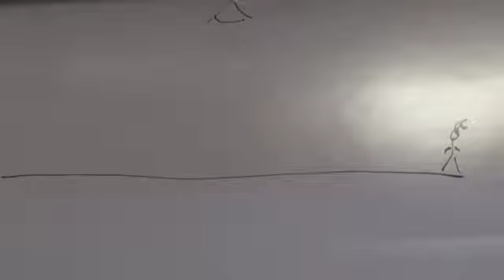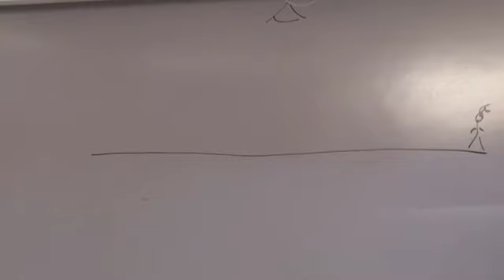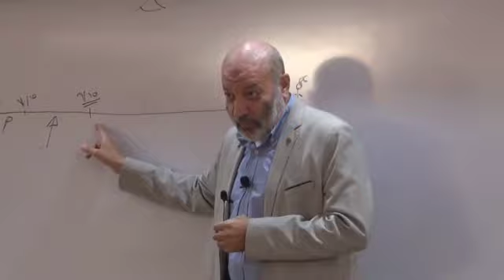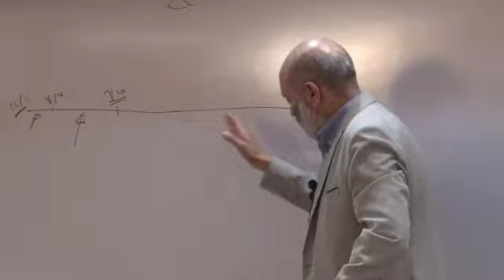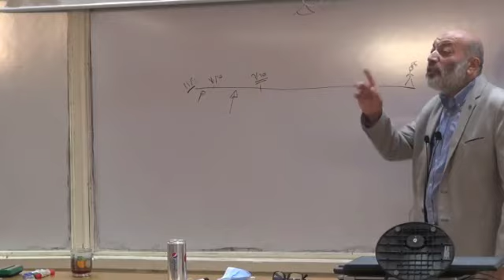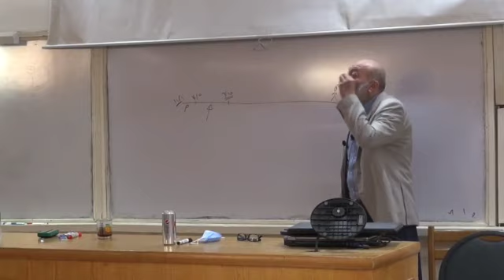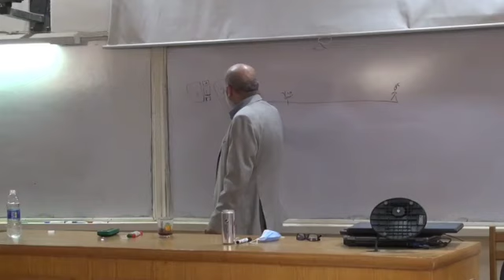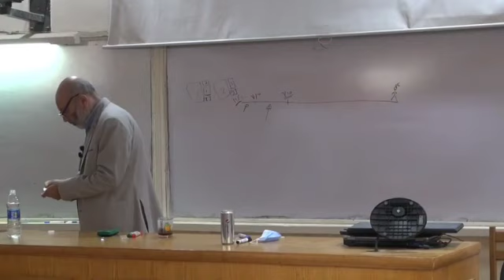توجيهات قبل بداية العام الدراسي و نصائح ذهبية لتحصيل اعلى تقدير - د.علي حسيب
◀️ اضغط على الهاشتاج اعلى عنوان الفيديو واستمتع بمشاهدة فيديوهات اخرى لـ د/علي حسيب ..
▬▬▬▬▬▬▬▬ஜ۩۞۩ஜ▬▬▬▬▬▬▬▬
 ◀️ نرجو دعم القناة حتى نستمر في نشر المزيد ان شاء الله 🙏
⭐ فضلا وليس امرا ، لا تنسى عمل اعجاب للفيديو ومشاركته مع اصدقائك ..

⏩🎦 شـــــــــــــــــــاهـــــــــــــد ايــــــــــــــــضــــــا ⏩🎦

💎 مجموعة من المقاطع والفيديوهات المنوعة لـ أستاذنا الفاضل ومعلمنا الجليل ا.د/ علي حسيب - استاذ الجراحة بـ جامعة القاهرة يتناول فيها : تجربته في الحياة و بعض النصائح لشباب الأطباء من الطلبة والمتخصصين بالاضافة الى بعض المواقف الفكاهية هنا :
▬▬▬▬▬▬▬▬ஜ۩۞۩ஜ▬▬▬▬▬▬▬▬
▬▬▬▬▬▬▬▬ஜ۩۞۩ஜ▬▬▬▬▬▬▬▬
💎 روابط تحميل سلسلة كتب ا.د / علي حسيب المستخدمة في الشرح ( نسخة أصلية جاهزة للطباعة ) + اضافات المحاضرات وتفريغات العملي تجدها هنا :
▬▬▬▬▬▬▬▬ஜ۩۞۩ஜ▬▬▬▬▬▬▬▬
🚨 كلمات دلالية ذات صلة بالمحتوى ..

محاضرات د/ علي حسيب في الجراحة النظري والعملي
كتب نظري و عملي و مراجعات د علي حسيب
تجميعة كتب د. علي حسيب في الجراحة و التشريح
تفريغات عملي جراحة د. علي حسيب
محاضرات دكتور علي حسيب
د على حسن حسيب الهرم الجيزة
دكتور على حسيب جراحة اطفال
دكتور على حسيب جراحة
تسجيلات دكتور علي حسيب جراحة
كتب دكتور علي حسيب
فيديوهات دكتور علي حسيب
مذكرات دكتور على حسيب
سيستم دكتور علي حسيب
مرحب بيكم في السيستم
عملي الجراحة العامة
ماجستير الجراحة العامة
دكتوراة الجراحة العامة
جراحة الجهاز الهضمي
جراحة العظام
جراحة المسالك البولية
جراحة الاوعية الدموية
جراحة القلب و الصدر
جراحة المخ والاعصاب
محاضرات ماجستير الجراحة العامة
محاضرات دكتوراة الجراحة العامة
محاضرات Radiology للجراحة العامة
محاضرات جراحة الأطفال
محاضرات عمليات الجراحة العامة Operative
محاضرات عملي الجراحة العامة Clinical
محاضرات مراجعة الجراحة العامة Revision
محاضرات نظري الجراحة العامة
محاضرات جراحة الجهاز الهضمي GIT
الدكتور علي حسيب
جدو على
علي حسيب ويكيبيديا
علي حسيب يوتيوب
علي حسيب عيادة
علي حسيب جراحة
علي حسيب دكتور
علي حسيب الزمالك
على حسيب operative
علي حسيب clinical
دكتور علي حسيب يوتيوب
د علي حسيب ويكيبيديا
دكتور على حسيب أستاذ واستشاري الجراحة
ورق علي حسيب
د على حسيب
د علي حسيب جراحة
د علي حسيب urology
د علي حسيب hernia
حادث د علي حسيب
كتب د علي حسيب
محاضرات د علي حسيب
علي حسيب محاضرات
علي محمد حسيب
ملخصات على حسيب
منصور علي حسيب
مجذوب علي حسيب
علي حسيب كتب
كتب علي حسيب جراحة pdf
كتاب علي حسيب جراحه
علي حسيب قصص الانبياء
على حسيب فيزيتا
فيديوهات علي حسيب جراحه
فيديوهات علي حسيب
علي حسيب عظام
علي حسيب عملي
كتاب علي حسيب عملي
الشيخ علي حسيب
دكتور على حسيب الهرم
دكتور علي حسيب ويكيبيديا
دكتور على حسيب فيزيتا
د على حسيب جراحة اطفال
د/على حسيب استاذ الجراحه بكليه طب القصر العيني
علي حسيب حادث
على حسن حسيب
دكتور على حسن حسيب
د على حسن حسيب
الدكتور على حسن حسيب
رقم علي حسن حسيب
عنوان الدكتور علي حسن حسيب
عيادة الدكتور على حسن حسيب
علي حسيب جراحة يوتيوب
علي حسيب جراحة اطفال
الدكتور علي حسيب جراحة
تفريغات علي حسيب
تسجيلات علي حسيب